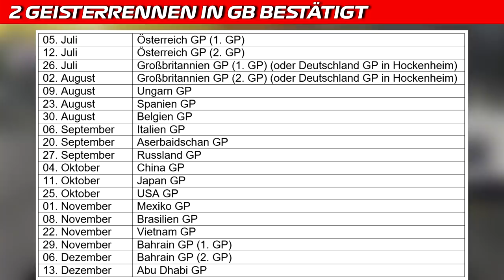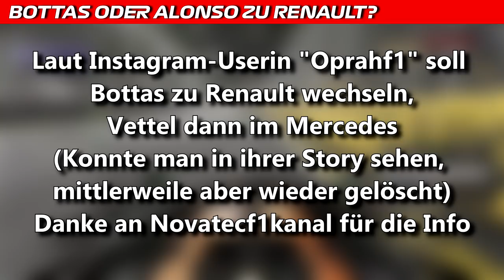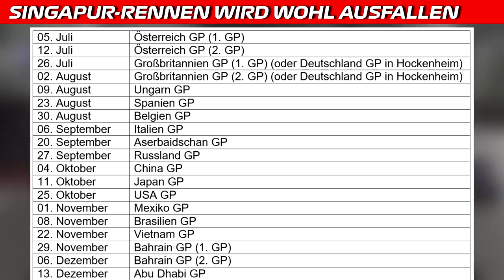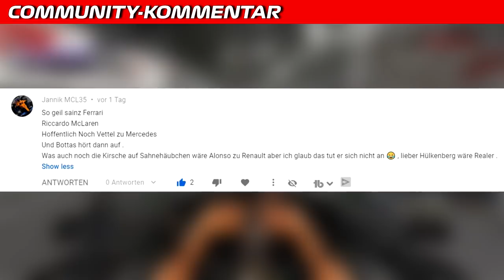Bottas oder Alonso zu Renault? Vettel zu Mercedes? | F1 News | Maik's F1 Channel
Verschiedene Medien berichten, dass Fernando Alonso kurz davor steht, 2021 wieder in die F1 zurückzukehren. Er wird neben Ocon im Renault fahren. Die Franzosen haben angeblich auch eine Vereinbarung mit Liberty Media getroffen, um einen Teil des Gehalts von Alonso zu zahlen! Weitere Infos im Video.